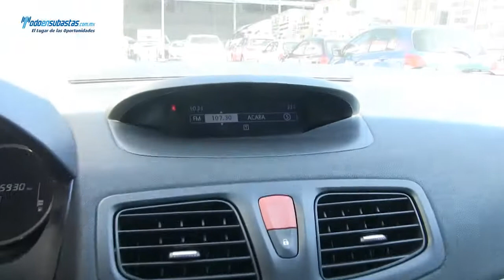Renault / Fluence / 2011